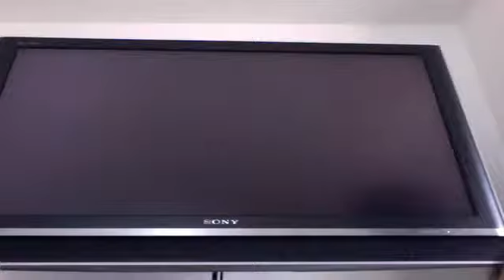rayman origins part 12 - level with suit from rayman 3